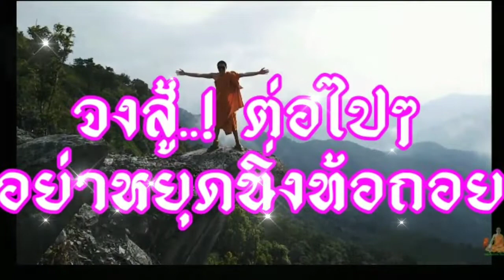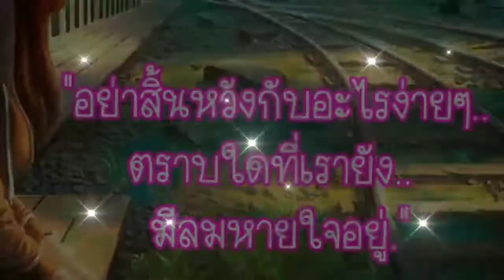จงก้าวเดินสู้ต่อไป​!